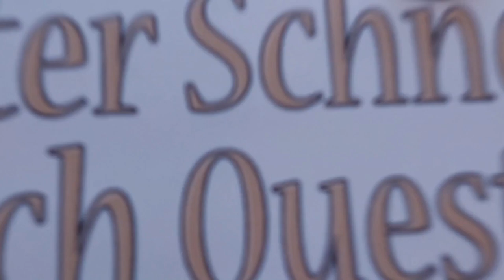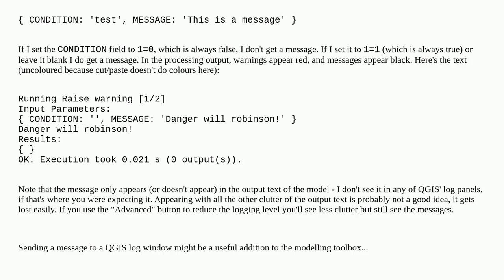Gis: QGIS Graphical Modeler: "Send a Warning" / "Send a Message" Algorithms Not Displaying Messages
QGIS Graphical Modeler: "Send a Warning" / "Send a Message" Algorithms Not Displaying Messages

A special thanks goes out to the community

  algorithm qgis-modeler qgis